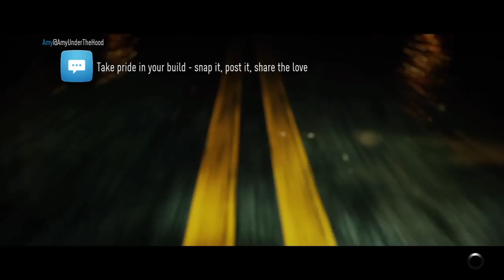Mini skirt madness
Livestreams with friends